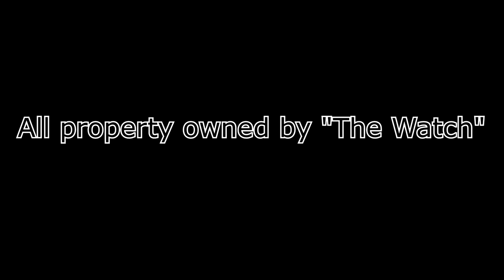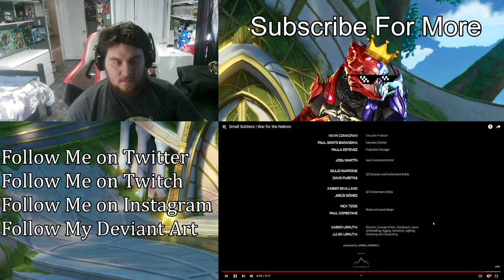Small Soldiers | War for the Nekron | (ZealetPrince Reaction #410)